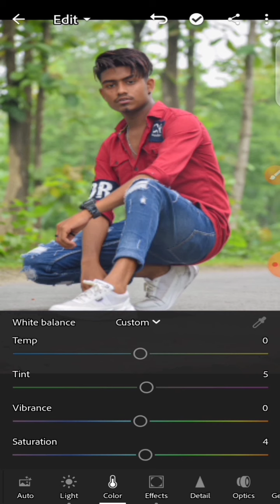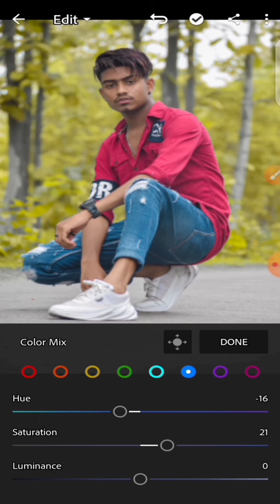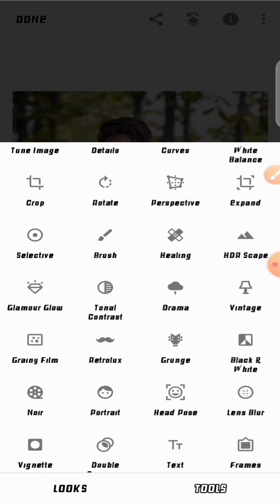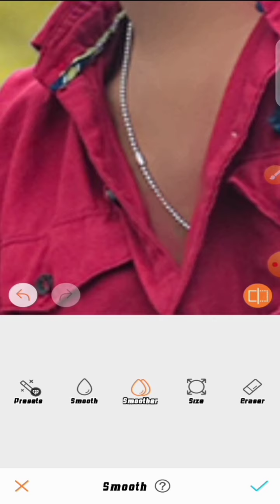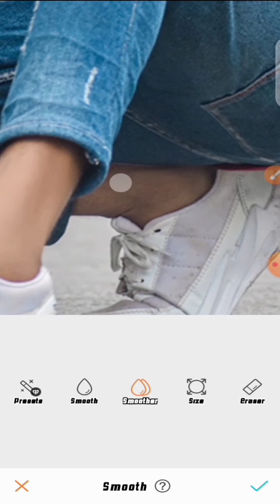Lightroom me yellow colour background edit kaise karen, how to edit yellow background effect in LR